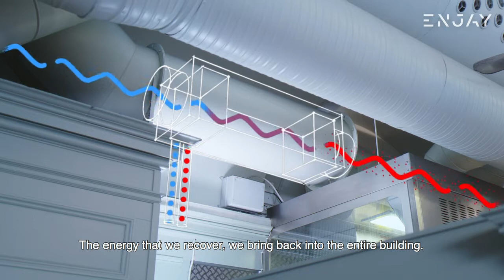#024 - Enjay - Circular Stories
Jesper Wiren is CEO and Founder of Enjay: "I would feel extremely proud if we can contribute to hand over a better planet to our children. I would also feel proud if we can inspire new start-ups with innovative climate solutions".

Enjay is an example for many entrepreneurs and consultants worldwide, that want to make a change for the environment. it provides the first and right now the only energy recovery unit for restaurants in the world.